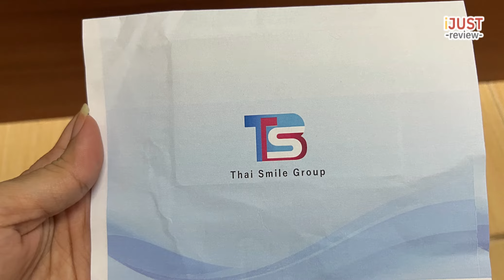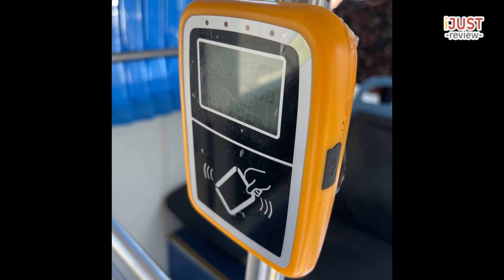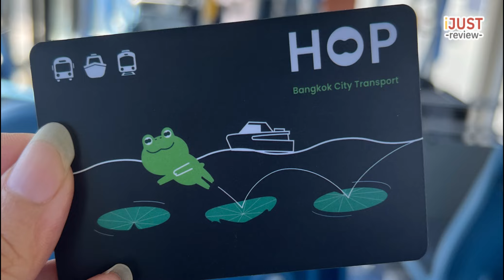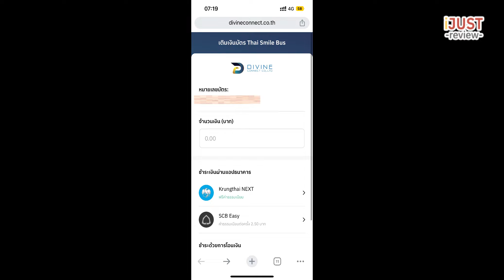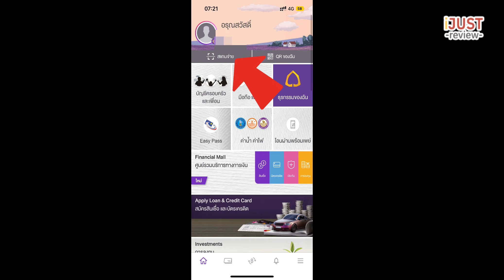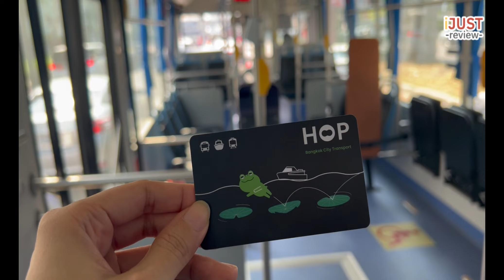บัตร hop card ขึ้นรถเมล์ ใช้ยังไง รวมถึง วิธีการ เช็คยอดเงิน เติมเงิน ครบทุกรายละเอียด จบในคลิปเดียว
ขอบคุณทุกท่านที่เข้ามารับชมช่อง iJUSTreview กดไลค์ กดแชร์ และกดติดตาม เพื่อไม่พลาดคลิปถัดไปและเป็นกำลังใจให้กับทางช่องต่อไปค่ะ ขอบคุณค่ะ